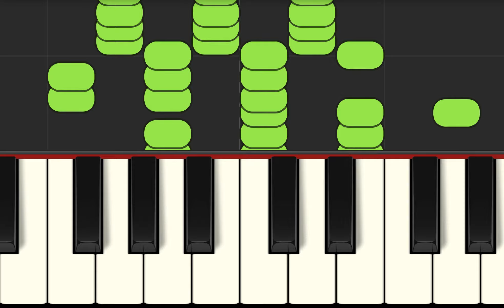Old Skool Classics - Sons of a loop da loop era - Far Out! Piano Tutorial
How to play the old skool classic rave tune: Far Out by Sons of a loop da loop era. This video was made using Synthesia!